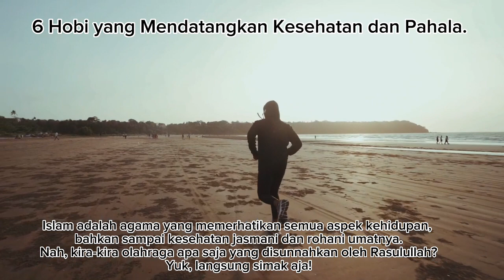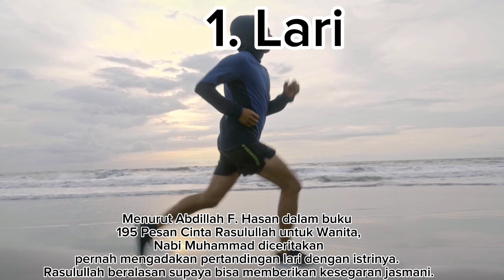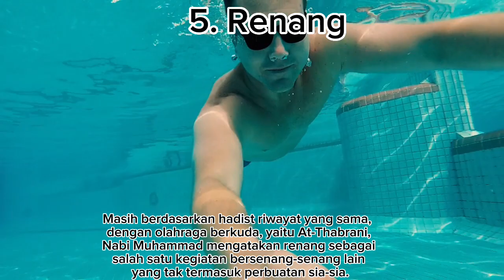Hobi yang mendatangkan kesehatan dan pahala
Hobi yang mendatangkan kesehatan dan pahala dalam islam